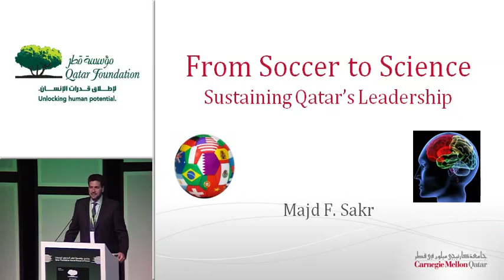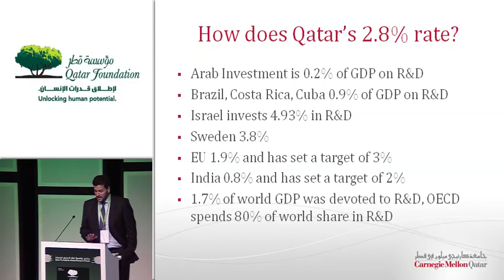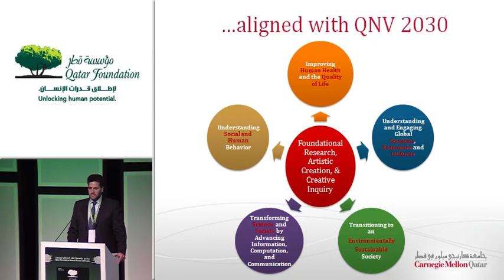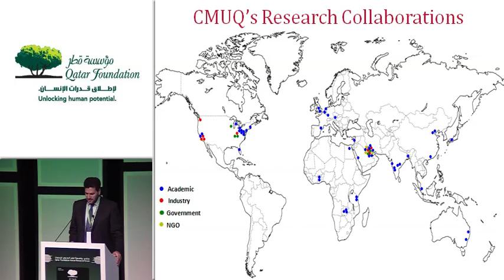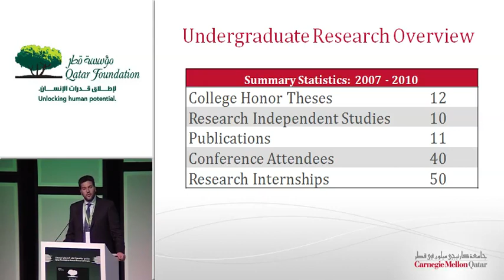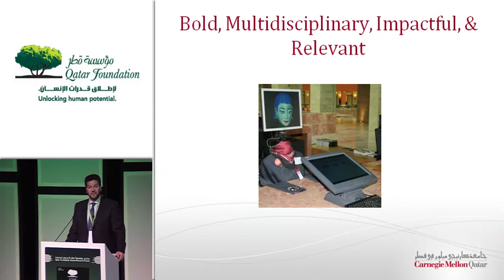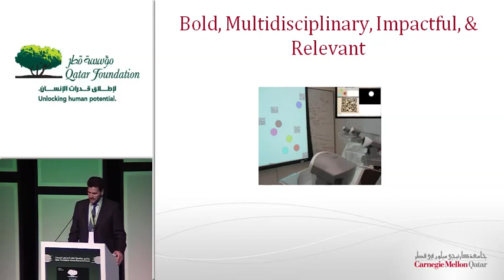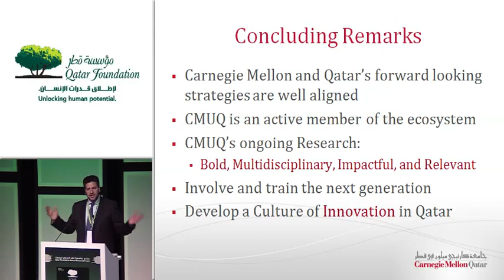Majd Sakr "From Soccer to Science: Sustaining Qatar's Leadership"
Majd Sakr, Assistant Dean of Research at Carnegie Mellon University in Qatar, presented a lecture titled, "From Soccer to Science: Sustaining Qatar's Leadership," during the 2010 Annual Research Forum.